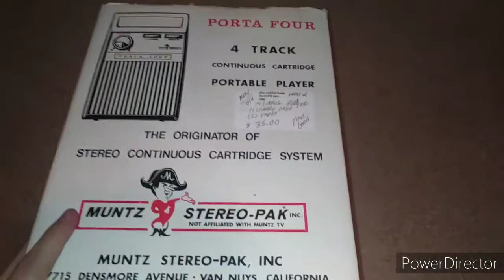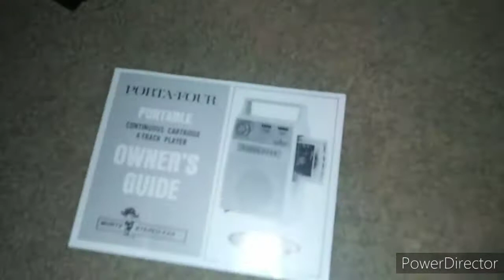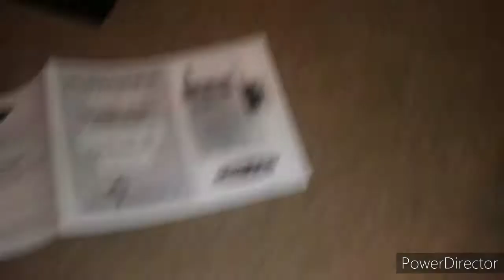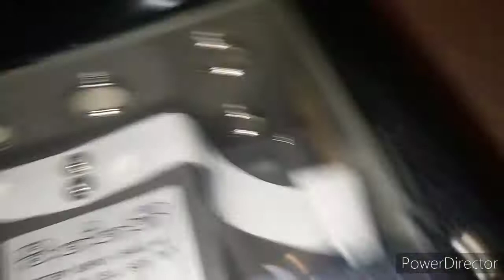Muntz Portable 4 track player unboxing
1- I've never done an unboxing video before, because I don't really like them and still don't
2- I'm not an electronics guy, I'm an antiques guy. I dont know the ins and outs of this device so if I dont show any of the inside I'm sorry.
This is baby's first unboxing